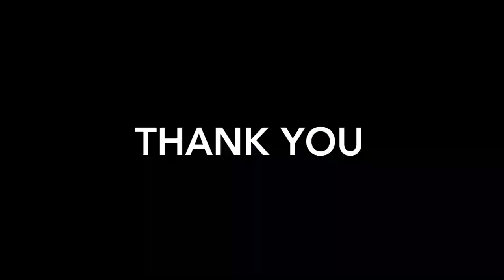Tarikere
Tarikere is a town and taluk headquarters in Chikmagalur district and located at a distance of 59 Km from Chikmagalur town. ... Kemmangundi, a popular hill station of Karnataka is just 33 Km away from Tarikere on Chikmagalur Road. ... Lakkavalli Dam: The Lakkavalli dam is located.